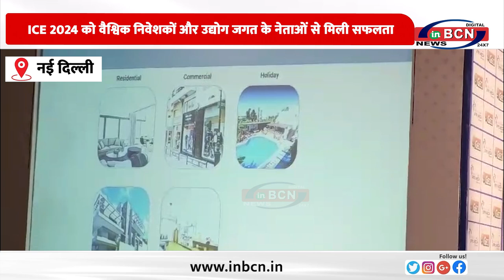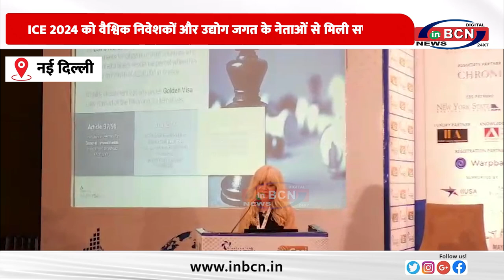ICE 2024 को वैश्विक निवेशकों और उद्योग जगत के नेताओं से मिली सफलता........INBCN NEWS